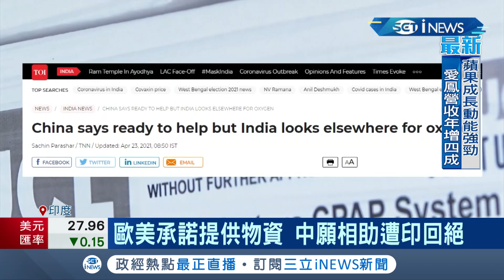單日確診飆破35萬例! 印度醫療崩潰.沒氧氣沒病床 醫院竟要病患自帶氧氣瓶就診 歐美伸援手! 中願相助印度回絕｜記者 許少榛｜【國際局勢。先知道】20210426｜三立iNEWS